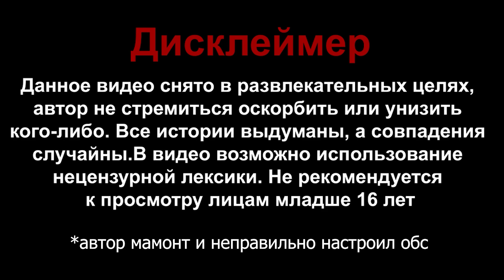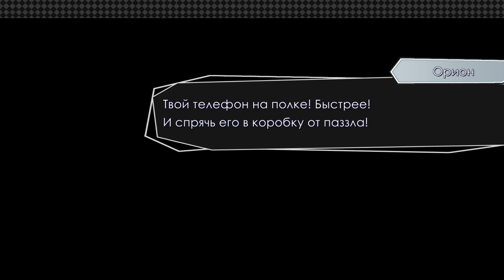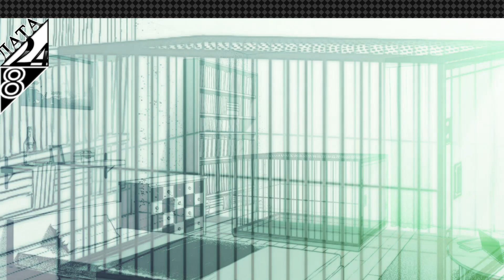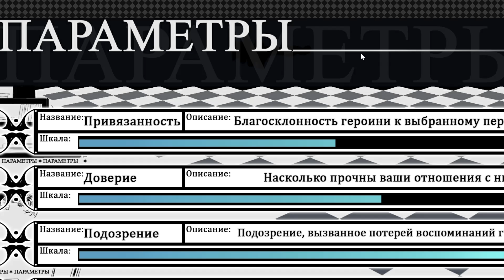Amnesia: Memories | ПЕРВЫЕ КОНЦОВКИ | #4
Прохождение по игре "Амнезия: Воспоминания"

Видео сделано в развлекательных целях, авторы говорят через тапки и не собираются (пока что) что-то менять :)

Трек: c152 - Broken Memories